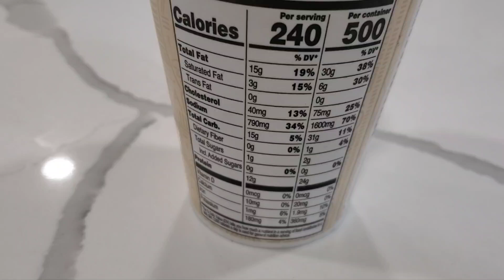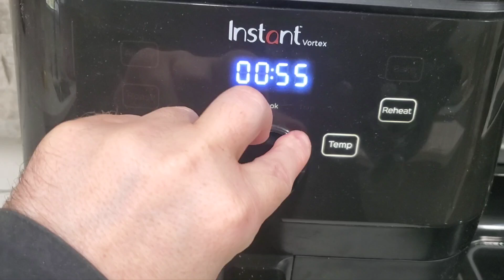Trying For The First Time Walmart Deli Popcorn Chicken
This is a video of me trying for the first time  Popcorn chicken from Walmart deli